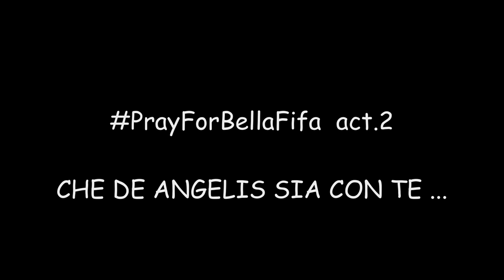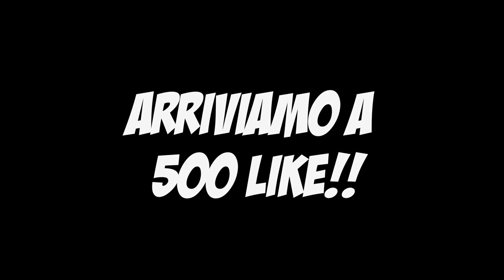CI SIAMO BAGNATI!! - w/Bella Fifa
Kik - fedemarc99